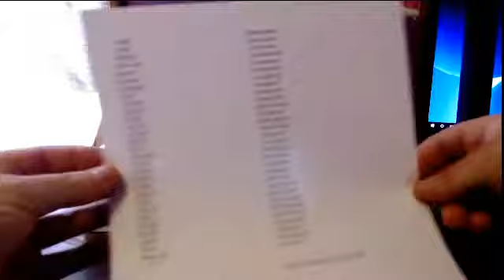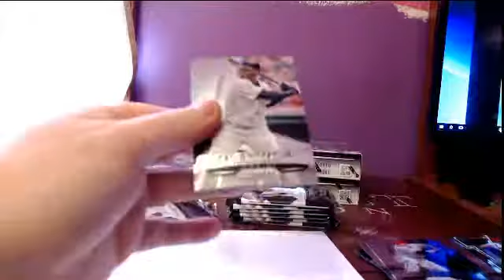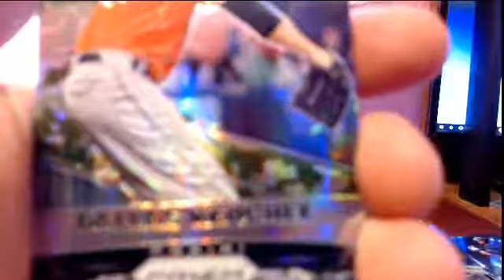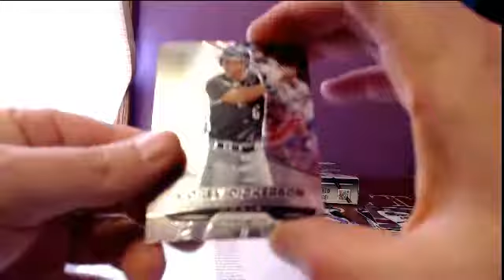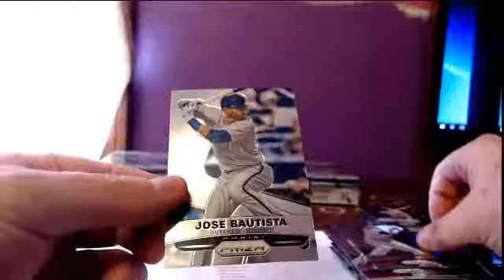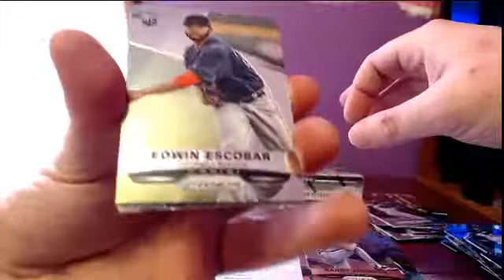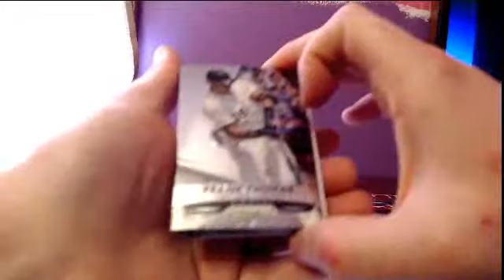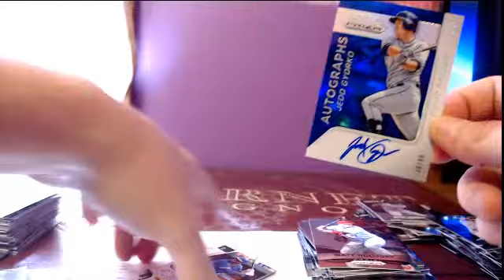2015 priizm baseball 4 box pyt #5